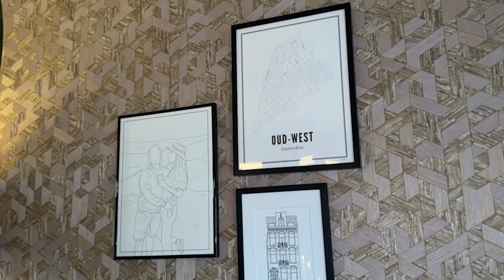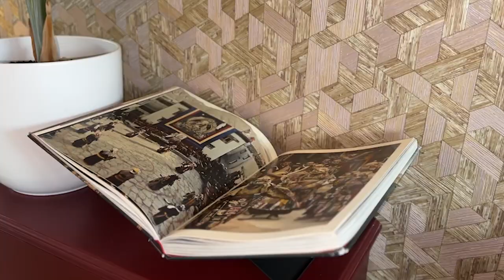HOME TOUR door ons eerste koophuis in AMSTERDAM 🏠🤩 | Kelly Camfferman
We zijn inmiddels een jaar verder 🙈 maar het cliché is waar: een eigen huis is nooit af.
Toch is het nu wel écht tijd voor een home tour, vind je niet?

Wij waren in contact gekomen met Interior Plan (heet nu Studio Fame die ons aan styliste Laura van van Holistic Interiors koppelde . Zij was echt zo top: ze luisterde naar onze wensen en maakte deze aan de hand van moodboards en shopsuggesties concreet. Zonder hen had ons huis er heel anders uitgezien dus ik ben ze heel dankbaar!

In de video laat ik je elk hoekje zien en vertel ik hoe we tot deze inrichting gekomen zijn. Ik heb zoveel mogelijk items voor je uitgezocht (of een soortgelijke gezocht) en zet ze hieronder op volgorde van verschijnen neer:

Kandelaar HEMA
Vazen Motel a Mio

Eetkamerstoelen hebben de stylistes bij Tica gehaald wat helaas niet voor particulieren toegankelijk is, maar hier hebben ze ook veel keuze
Salontafel kan ik niet meer vinden maar hier hebben ze soortgelijke

Gouden kandelaar met slang is van Bold Monkey en hier zie je hun hele collectie (ik vind ALLES vet)

BADKAMER
Apenlamp van Ali Express
Mooie plafondlamp is van Made.com dat helaas niet meer bestaat (maar hier vind je ook mooie

VERF & BEHANG
Onze verf is allemaal gekocht bij Rigo in IJmuiden dus ik vertel je de namen die zij aan de kleuren geven.
Muren & plafond hal: dock blue mat
Deuren: satijn wit
Plafond hal: ral 9010
Leistenen wand: merlot
Wanden woonkamer (achter tafel), keuken en plafond: hammock
Kozijnen: dark aubergine
Slaapkamer donkere kleur: adventure
Slaapkamer lichte kleur: blush

Oke, als het goed is heb ik alles! Ben ik nou toch iets vergeten laat het me dan even weten =) of als je andere vragen hebt, mag ook natuurlijk!